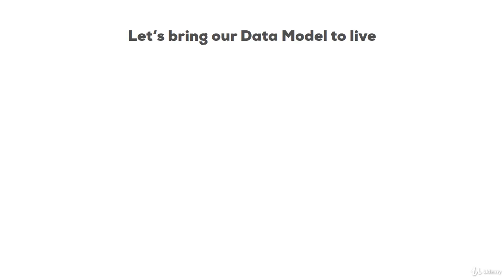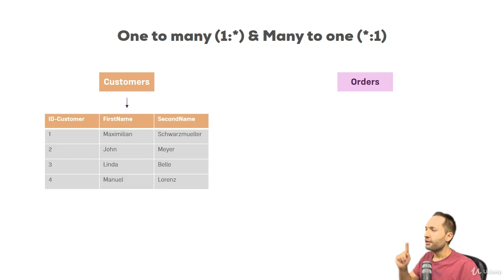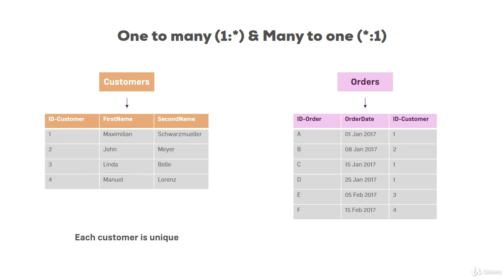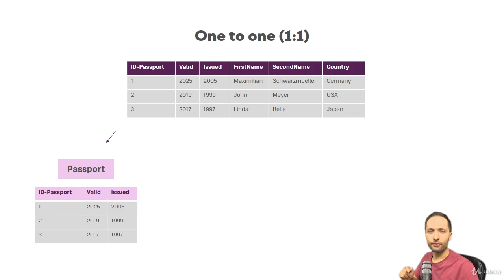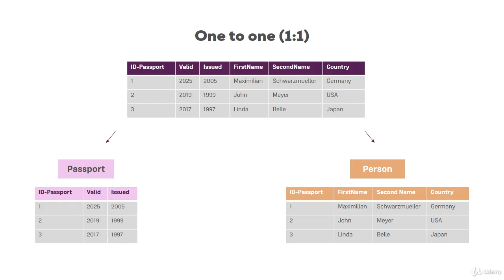34 Understanding Cardinality | Power BI | Speedilytech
IMPORTANT FILES